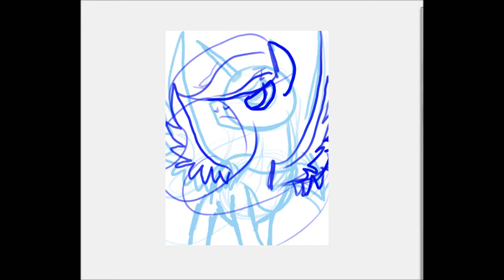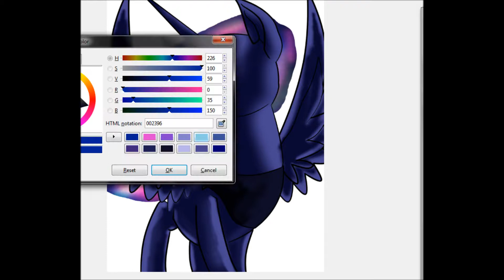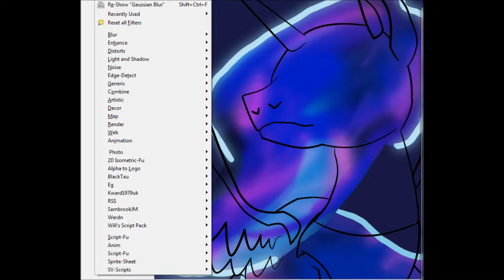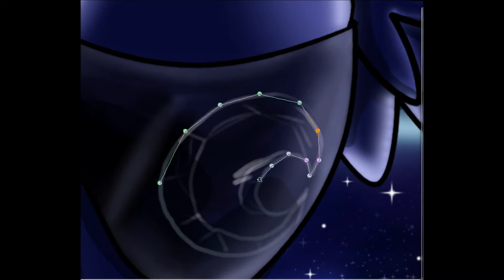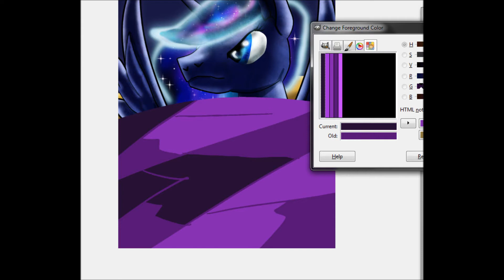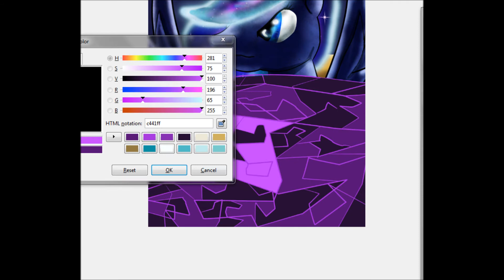MLP Speedpaint: Princess Luna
I love drawing Princess Luna, she's so fun to experiment with colors & techniues